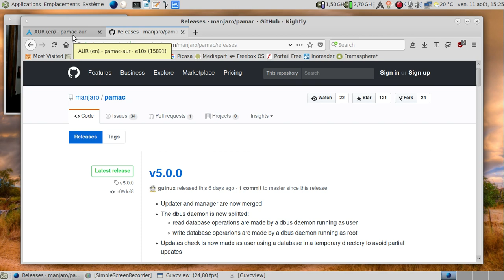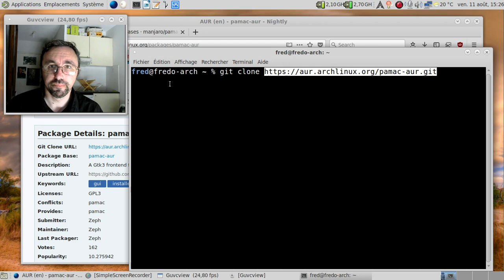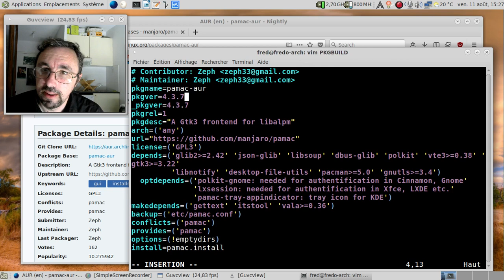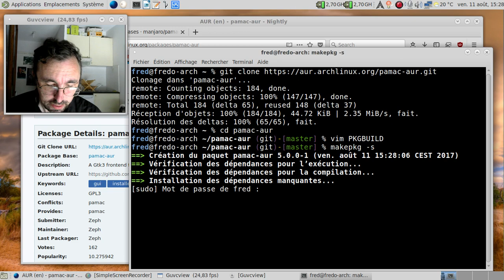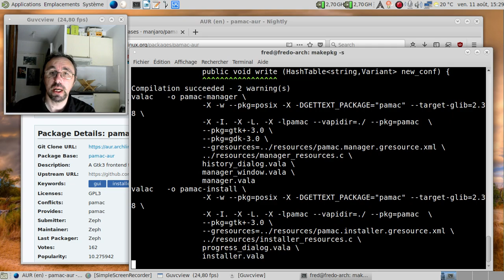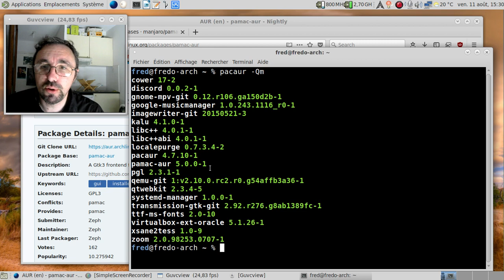La CLI, c'est la vie, épisode 15 : spécial Archlinux et apparentées. Rafraîchir un PKGBUILD périmé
Vidéo enregistrée le 11 août 2017

Horodatage :

00:34 : la page de Pamac
00:44 : la page sur AUR
01:11 : récupérons le code source
01:40 : git clone power !
01:50 : ou vous pouvez récupérer une archive à extraire pour obtenir le code source
02:23 : modifions le PKGBUILD
03:12 : on attaque la compilation...
03:18 : une autre étape est nécessaire...
03:22 : on corrige cette dernière erreur
03:35 : deux sommes de contrôles, mais on peut compiler désormais le paquet :)
03:46 : deuxième tentative de compilation...
04:18 : et un pamac-aur 5.0.0, un !
04:27 : installation du paquet fraîchement compilé
04:44 : et un pamac-aur 5.0.0 disponible, un !